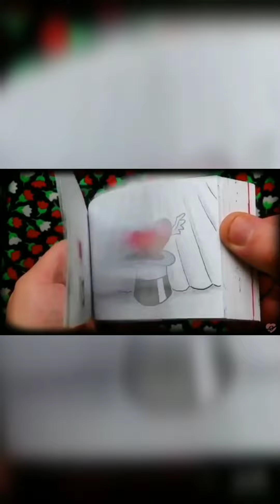Drawing | pencil colouring | devu | scenery | beautiful lady | peacocks